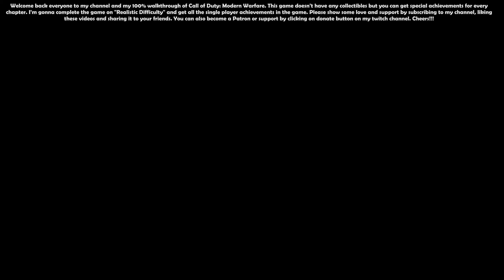Call of Duty: Modern Warfare - Realism Difficulty 100% Walkthrough 01 (Fog of War)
Call of Duty: Modern Warfare PC - Realism Difficulty 100% Walkthrough 01 (Fog of War) 1440p 60FPS

Welcome back everyone to my channel and my 100% walkthrough of Call of Duty: Modern Warfare. This game doesn't have any collectibles but you can get special achievements for every chapter. I'm gonna complete the game on "Realistic Difficulty" and get all the single player achievements in the game. Please show some love and support by subscribing to my channel, liking these videos and sharing it to your friends. or support by clicking on donate button on my twitch channel Cheers!!!.

Achievement (Nothing but Net): 12:02

My System Config:
Processor : Intel i7 8700k @4.80 GHz
Motherboard : ASUS STRIX Z370-E
RAM : G.Skill RipJaws V DDR4 32GB @3200Mhz
GPU : Zotac GTX 1080ti AMP Extreme
PSU : Corsair HX850 Platinum
Cooler : Corsair H115i
Chassis : Cooler Master Stryker
Keyboard : Logitech G510 Gaming Keyboard
Mouse : Logitech G402S